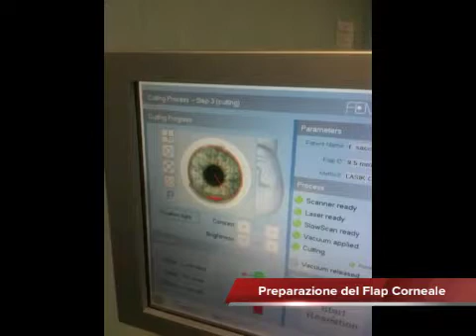Intervento con Laser Femtosecondi a Eccimeri 5 MHz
| Nuovissimo laser femtosecondi a eccimenri a 5MHz

Carlo Orione

📍 Via Gozzellini, 3, 14100 Nizza Monferrato AT, Italy